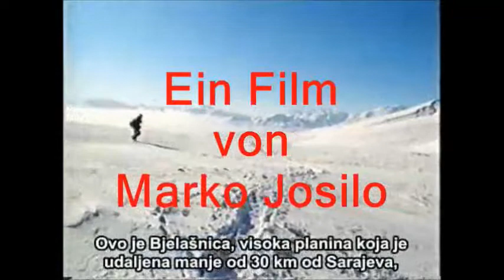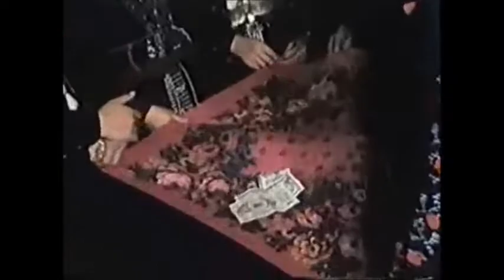Auslandsreporter 1986 - Die verkaufte Braut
Leben und Heirat in einem bosnischen Dorf auf dem Berg Bjelasnica.